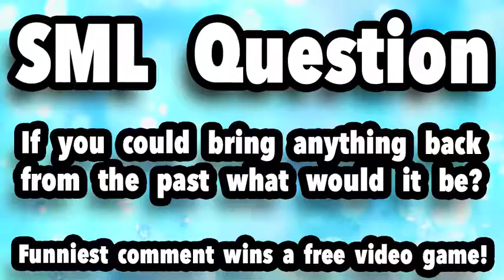SML Movie: The Past Machine!(Reupload)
Original Description:

Cody invents a past machine that can bring anything back from the past!